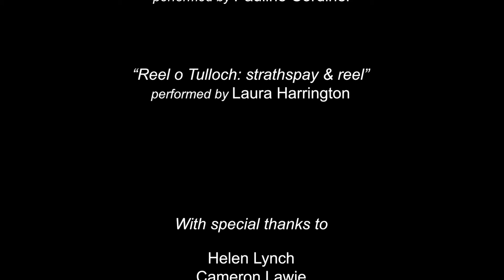Storytelling & Place 4: Boddam with Pauline Cordiner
One of four short films to be premiered throughout WayWORD. Young French film-maker Anais Fourrier follows four North-East storytellers around Aberdeenshire as they tell their lively folktales in situ.

For the 4th film, Pauline Cordiner will take us to a small fishing village north of Aberdeen to relate the stories of Boddam, from its monkey to its sea-monster!

WayWORD is a a student and youth-led festival hosted by the WORD Centre for Creative Writing at the University of Aberdeen. To book your tickets for this years festival